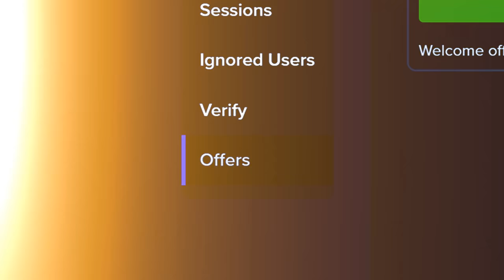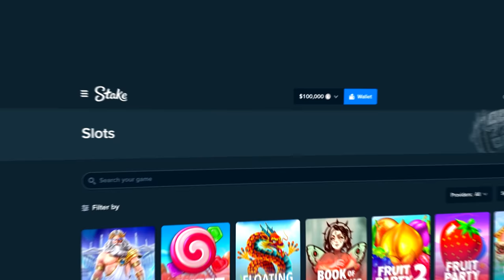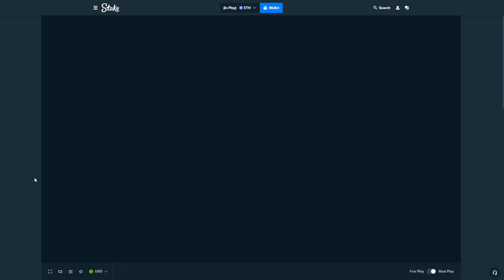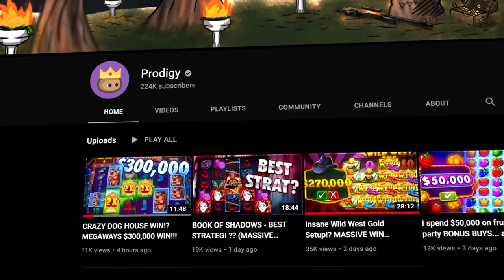THE $100,000 FRUIT PARTY 2 BONUS BUY!